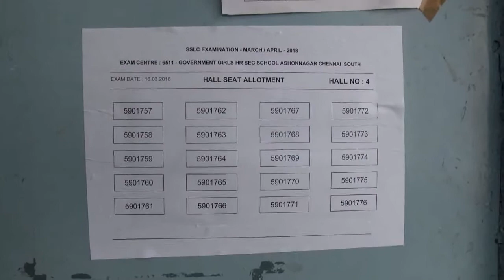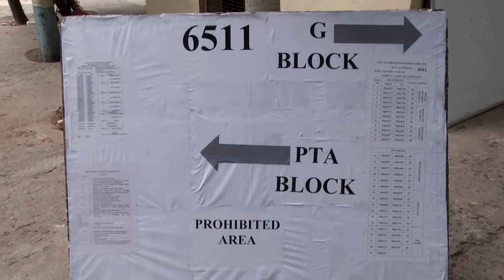10th Exams Starts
10th Exams Starts